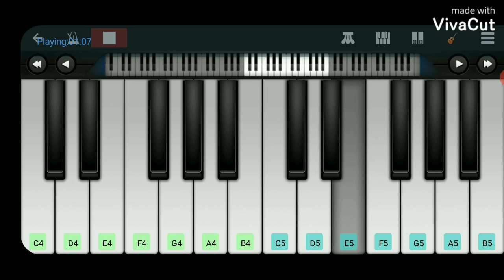AL AZHAR CENTRAL COLLEGE SCHOOL ANTHEM IN PIANO